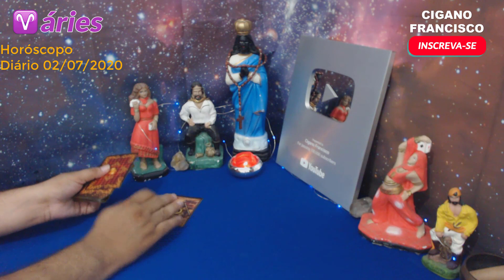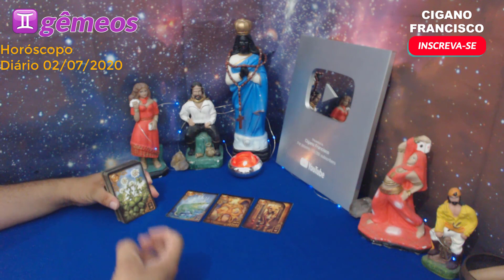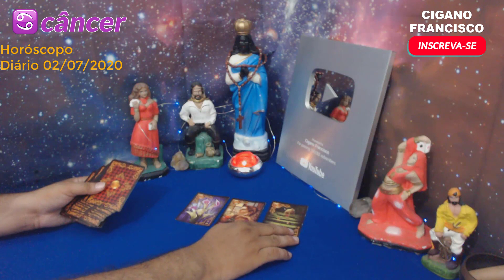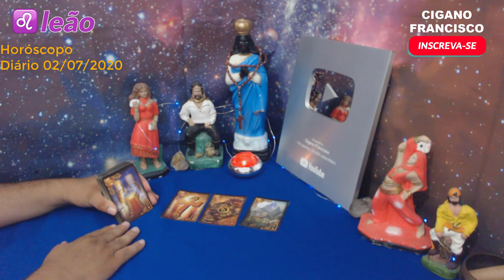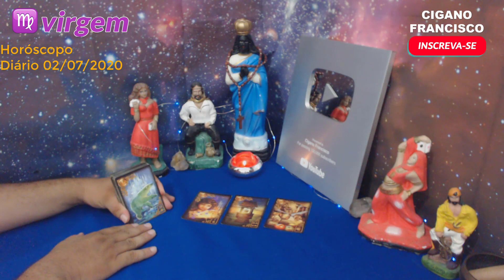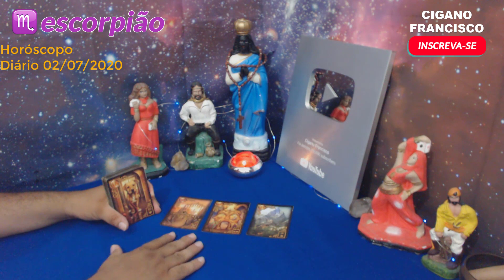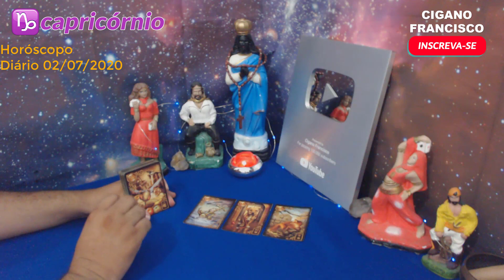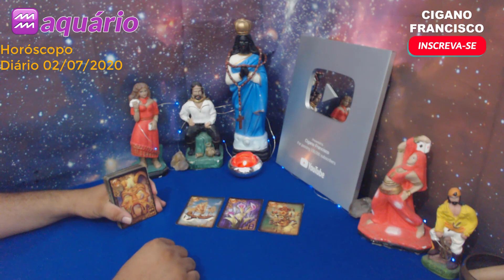HORÓSCOPO DIÁRIO 02/07/20 ♥️ TODOS OS SIGNOS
MINUTAGEM:

01:32 - Áries
03:06 - Touro
04:51 - Gêmeos
07:07 - Câncer
09:02 - Leão
10:40 - Virgem
11:53 - Libra
13:45 - Escorpião
15:00 - Sagitário
17:00 - Capricórnio
18:40 - Aquário
20:41 - Peixes

▶ Meus Contatos

👇👇👇CAIXA POSTAL👇👇👇

Cigano Francisco
Caixa Postal: 5419
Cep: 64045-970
Teresina - Piauí